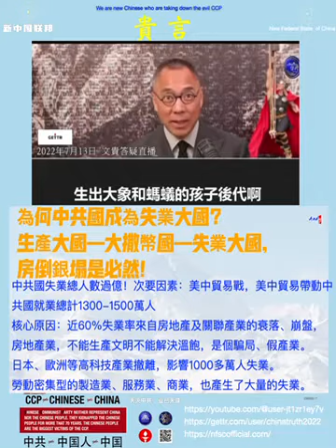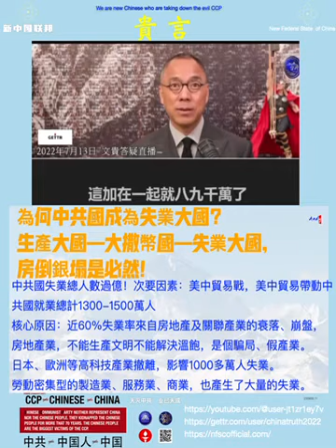中共丧心病狂，習近平 妄想成為世界領導人，實行金元外交，大撒幣1.5萬億美元。拿老百姓💰完全不當💰！幾千年中國歷史上從未有如此對待同胞的政府！中共必亡！藍金黃